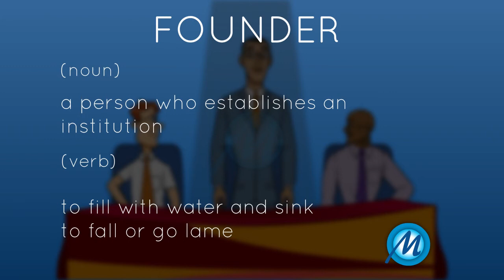Founder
(noun):

Meaning 1:

A person who establishes an institution.

Usage 1:

I'd request the founder of our Institute to address the gathering.

(verb):

Meaning 2:

to fill with water and sink

Usage 2:

It foundered in the storm.

(verb):

Meaning 3:

to fall or go lame

Usage 3:

The donkey was foundered.